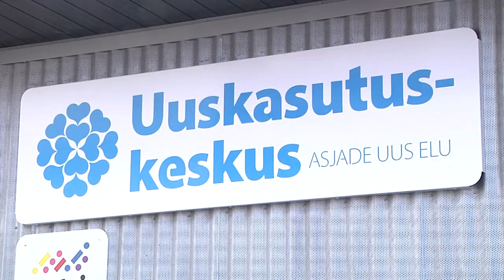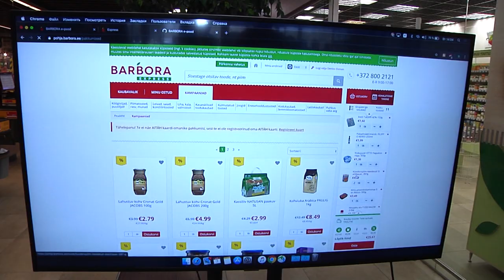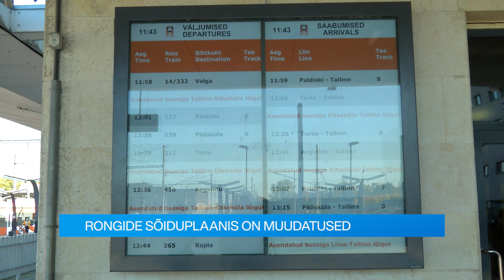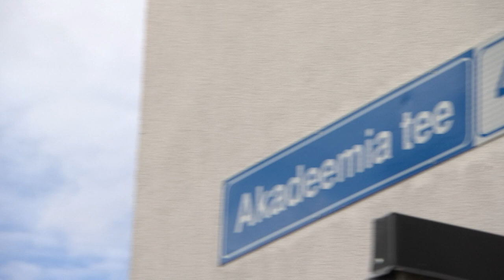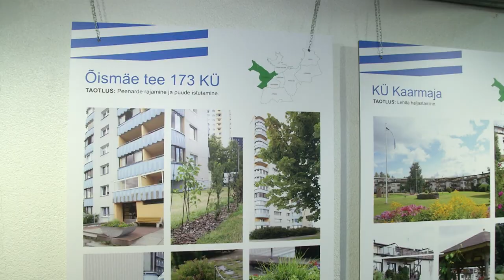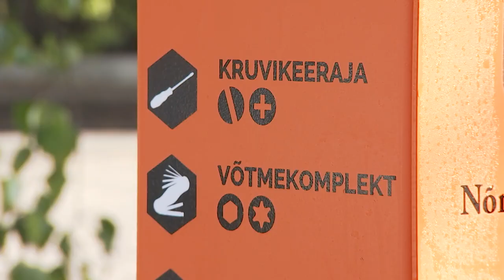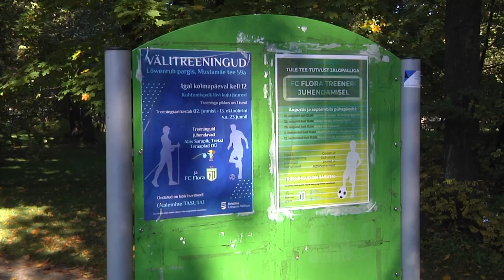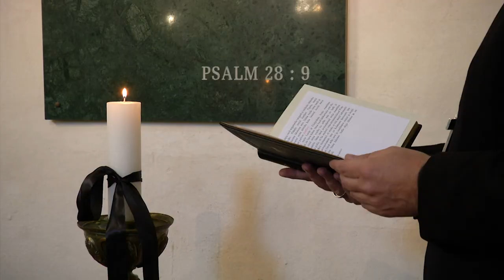28.09.2021 - Tallinna uudised